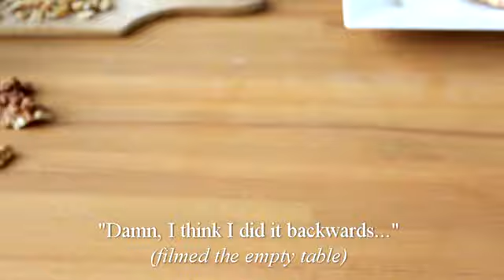Behind the Scenes of Cooking Videos – Funny Moments (1000 subscriber special)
I just wanted to show what goes on behind the scenes in a cooking video. In the final version everything looks easy but there can actually be lots of mistakes and funny moments.